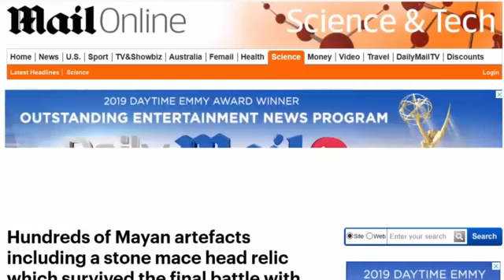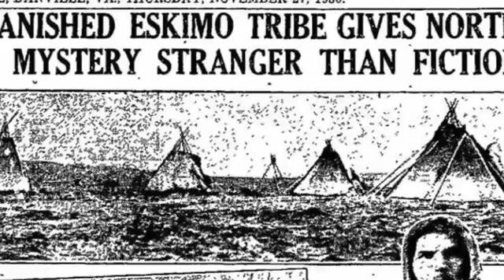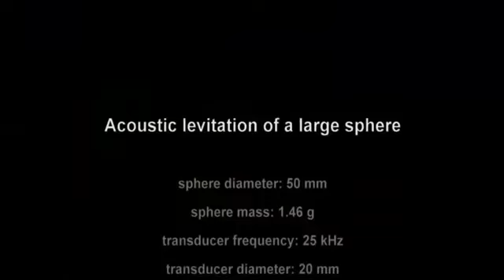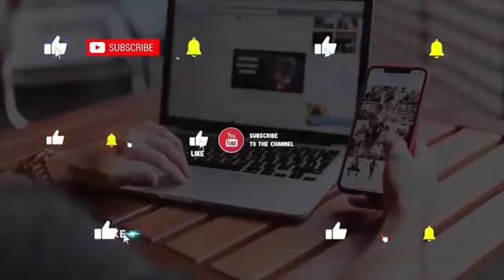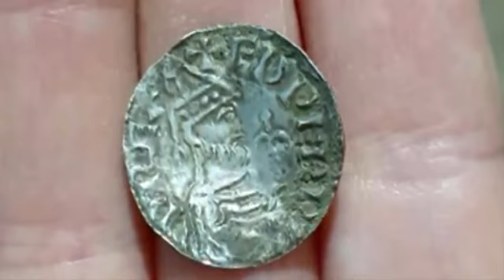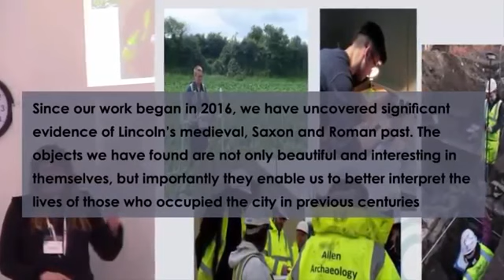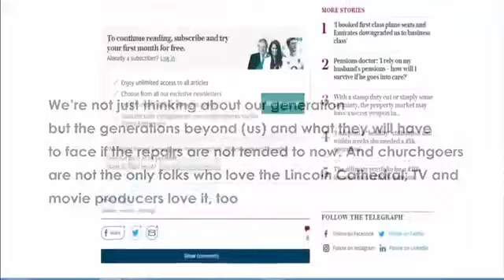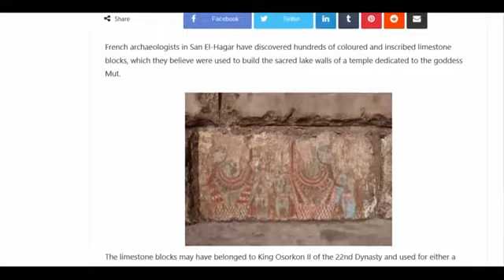Recent Mysterious Archaeological Discoveries Crazy Discoveries part 4